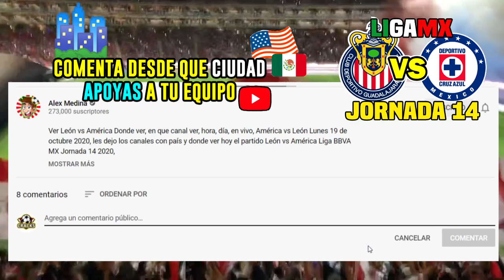Cruz Azul vs Chivas EN VIVO | Jornada 14 | Fox Sports Deportes Chivas En Vivo 2021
Ver Cruz Azul vs Chivas EN VIVO Donde ver, TUDN en vivo, hora, zona fut, Chivas vs Cruz Azul sábado 10 de abril  2021, les dejo los canales con país y donde ver hoy el partido Cruz Azul vs Chivas Donde ver Liga BBVA MX preolímpico 2020,

Liga MX - Clausura 2021  - Jornada 14  – Liga MX GUARDIANES 2021 - Necaxa vs Pumas - Bravos de Juárez vs Atlético San Luis - Atlas vs León - Cruz Azul vs Chivas - Tigres vs América - Toluca vs Monterrey - Querétaro vs Santos Laguna - Tijuana vs Mazatlán - Pachuca vs Puebla  -